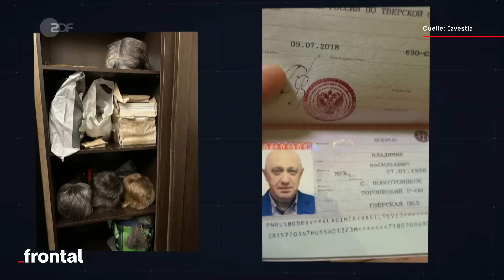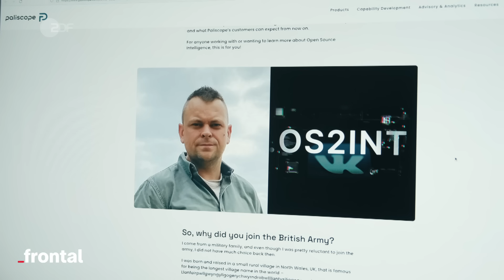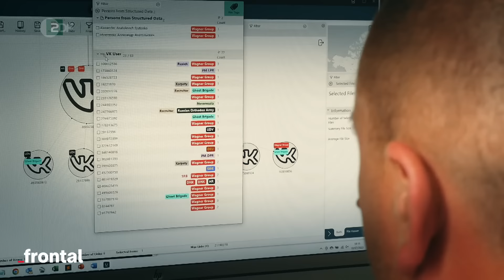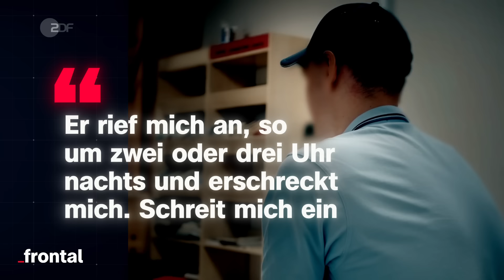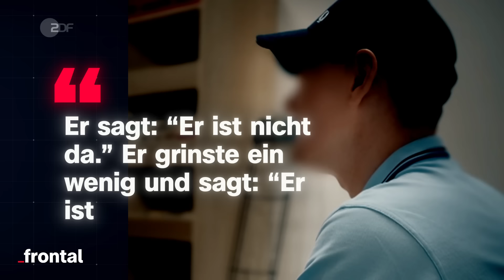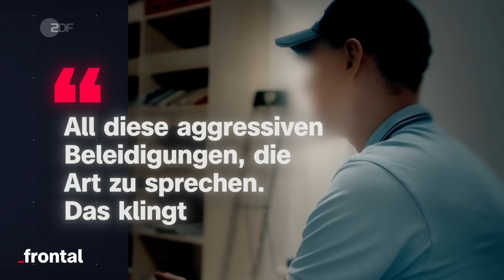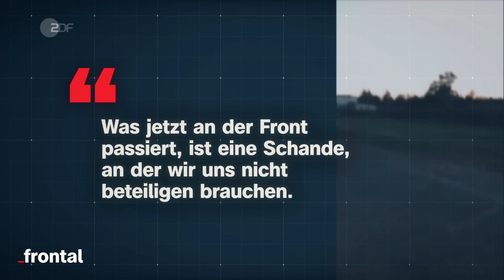Gruppe Wagner: Was du über Jewgeni Prigoschin wissen solltest I Spurensuche I frontal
Das erste Lebenszeichen von Wagner-Chef Jewgeni Prigoschin nach dem Marsch auf Moskau war ein Foto: Prigoschin sitzt in Unterhose auf einem Feldbett und grüßt in die Kamera.

In den Telegram-Chats der Gruppe Wagner kursieren weitere Bilder. In einem Video sagt Prigoschin: “Wir haben ehrenhaft gekämpft. Ihr habt viel für Russland getan. Was an der Front passiert, ist eine Schande.” Wie authentisch das Bildmaterial ist, lässt sich nur schwer klären. Eins ist jedoch sicher: Dem russischen Präsidenten Putin dürfte die Verbreitung solcher Aussagen nicht gefallen.

Prigoschin ist der Mann mit den vielen Gesichtern - er lebte im Luxus, war im Gefängnis, schuf sich viele Identitäten. Man kennt ihn als “Putins Koch”, als despotischen Oligarchen und als erbarmungslosen Söldner-Chef der Wagner Gruppe.

Wir sprechen mit Insidern: Ein ehemaliger Sicherheitsmann schildert uns, wie rücksichtslos und brutal Prigoschin schon vor seiner Zeit als Wagner-Chef war.
Was plant der Mann, der Putin immer wieder herausfordert?  Eine Spurensuche.

Kapitel:

00:00 Intro
01:55 Spurensuche Prigoschin
03:20 Wie gefährlich ist Jewgeni Prigoschin?
06:28 Projekt K - Gefängnisinsassen als Soldaten
07:45 Wie geht es weiter mit der Gruppe Wagner?
09:57 Outro

Autoren: Johannes Bauer, Werner Doyé, Markus Thöß
Kamera: Karsten Neubert
Schnitt: Regina Fischer, Richard Fuchs, Eva Maria Arndt
Sprecher: Anton Weil
Art Director, Grafik: Nicolas de Leval Jezierski
Grafik: Malte Paetz
Team Cine Impuls Leipzig: Lisa Goldberg, Dirk Nebel, Anne Haferung, Malte Möller, Sabrina Goldack
CvD Cine Impuls Leipzig: Henrik Merker
Produzentin Cine Impuls Leipzig: Anke Kossira
CvD frontal ZDF: Jörg Goebel
Head of Content frontal ZDF: Kyo Mali Jung
Songs im Video:

Pesnya pro Prigoschina - Leningrad
Infiltration Operation - Michael McGuill
War Zone – Bob Bradley, Thomas Richard Balmforth
The Alley – Bob Bradley, Thomas Richard Balmforth
Death Toll – Paul Englishby
Under Surveillance – Niraj Chag
The Approach – Aaron Albert Srdoc
Very Scary – Stephane Hirondelle
Gloomy Pulse – Klooz
Ancient Legend Trailer – Philippe Bestion
First Contact – Dmitriy Alexandrovich Mityukhin, Sergey Azbel
Insomnia - Hans Gruber, Max Burn, William Knot
Dark Outcome - Alexius Tschallener, Max Burn, William Knot
Weiterführende Links:

Deutscher Bundestag; Die Zusammenarbeit von Staaten mit privaten Sicherheits- und Militärfirmen

Die UN hat eine eigene Abteilung, die sich der Beobachtung und Analyse von Söldnern und privaten Sicherheitsfirmen widmet. Ihre Webseite sowie viele Berichte findest du

Einen Überblick über die Entwicklung, Herkunft und Arbeitsmethoden von modernen Söldnern gibt der Kommissar der Vereinten Nationen für Menschenrechte

Noch mehr Hintergründe aus dem ZDF:

Nach Aufstand in Russland - CIA-Chef sagt, Putin will Rache an Prigoschin